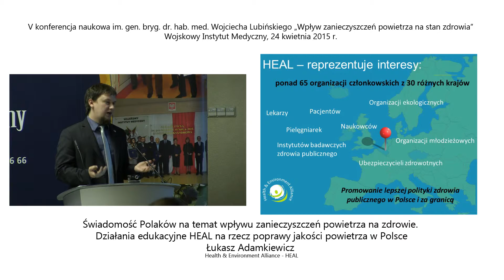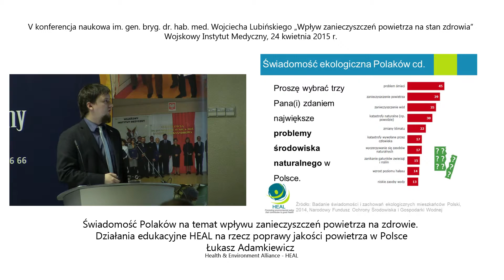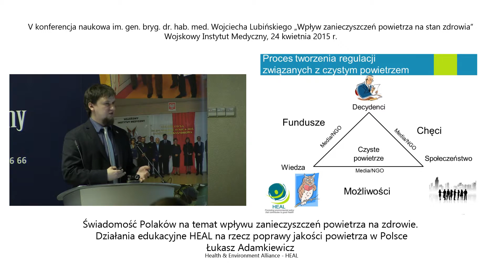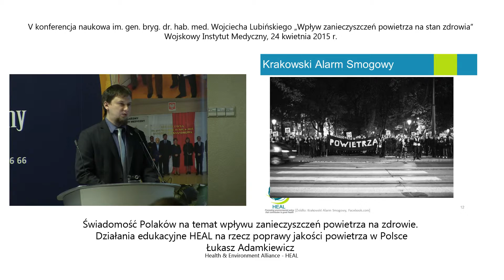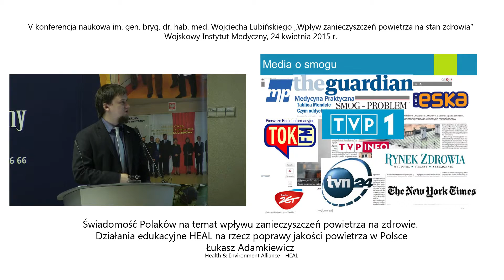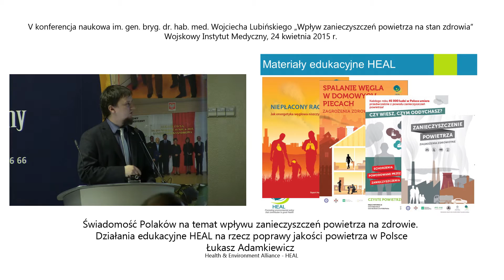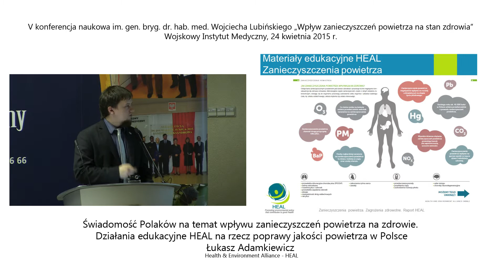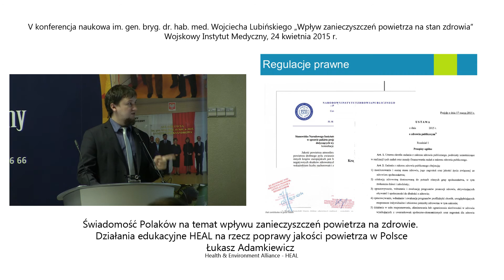Łukasz Adamkiewicz (Health & Environment Alliance - HEAL)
V konferencja naukowa im. gen. bryg. dr. hab. med. Wojciecha Lubińskiego „Wpływ zanieczyszczeń powietrza na stan zdrowia”

Wykład: :Świadomość Polaków na temat wpływu zanieczyszczeń powietrza na zdrowie. Działania edukacyjne HEAL na rzecz poprawy jakości powietrza w Polsce”
Wykładowca: Łukasz Adamkiewicz (Health & Environment Alliance - HEAL)

Wojskowy Instytut Medyczny, 24 kwietnia 2015 r.